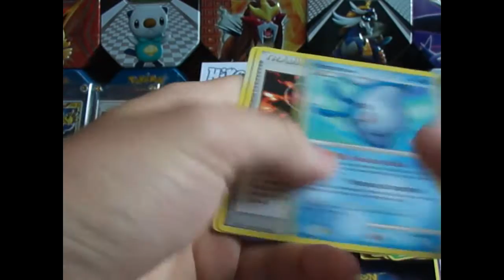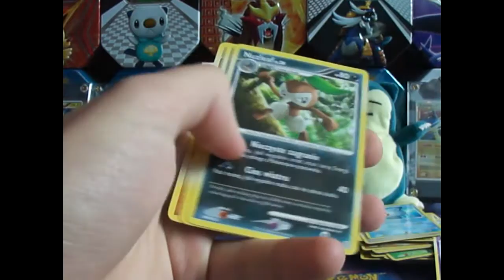Cztery dp1 y film